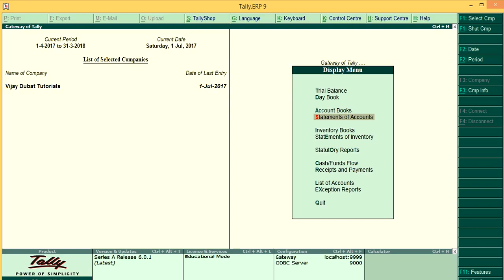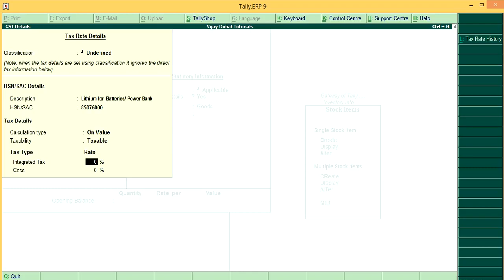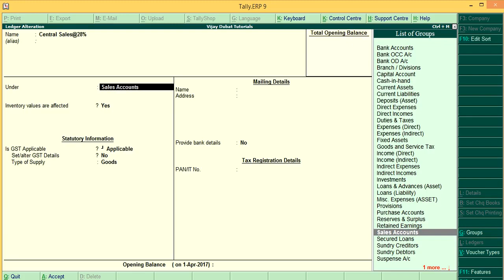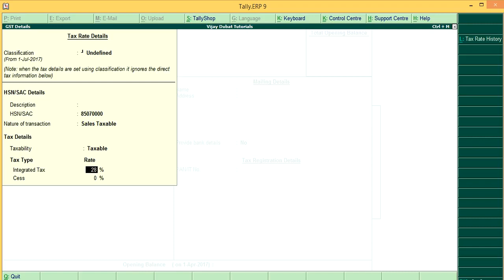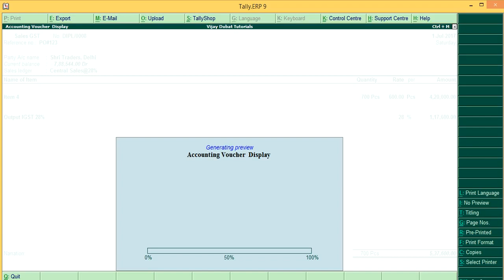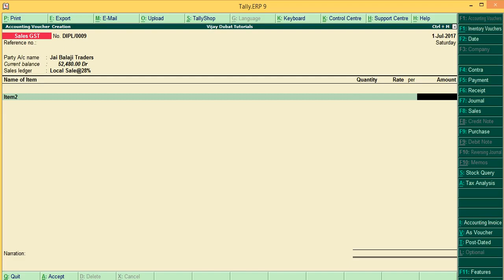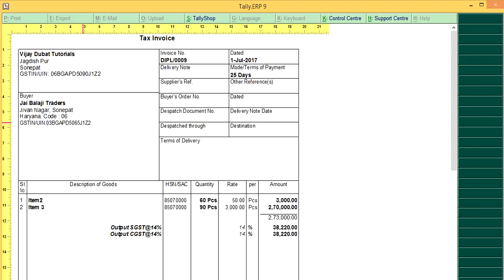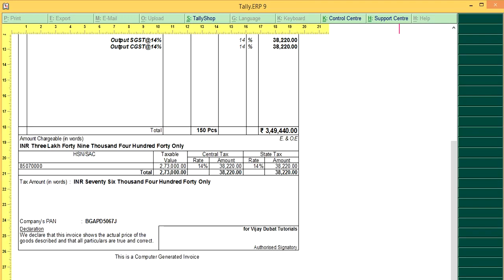Enter GST HSN Code In Tally ERP9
How to Enter GST HSN Code In Tally ERP9